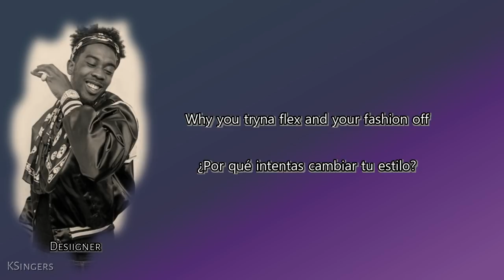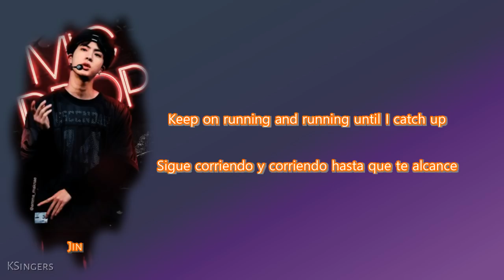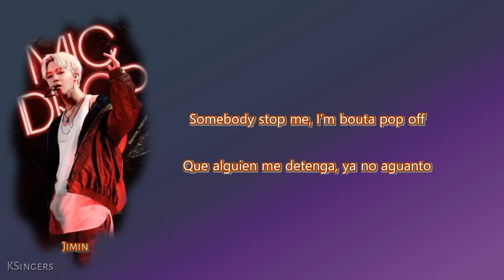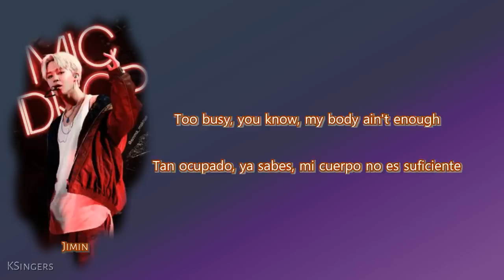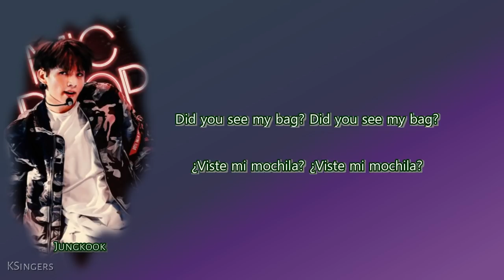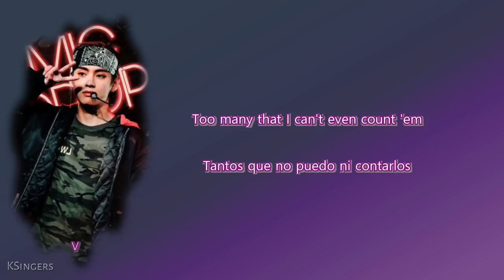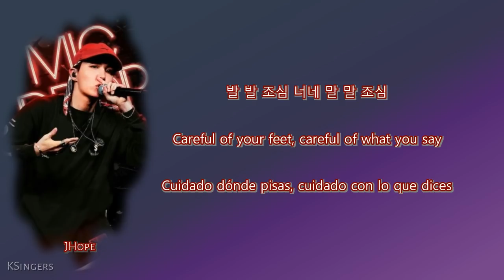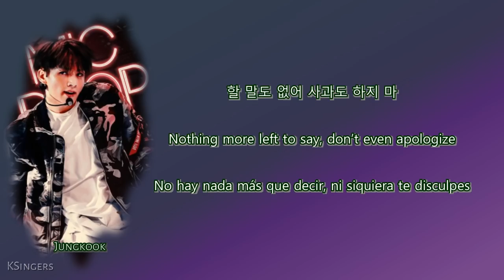BTS - MIC Drop ft Desiigner (Steve Aoki REMIX) | Sub (Han - English - Español) Color Coded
Credits: Photos - @emma_maknae

BTS - MIC Drop ft Desiigner (Steve Aoki REMIX) | Sub (Han - Eng - Esp) Color Coded Lyrics Letra